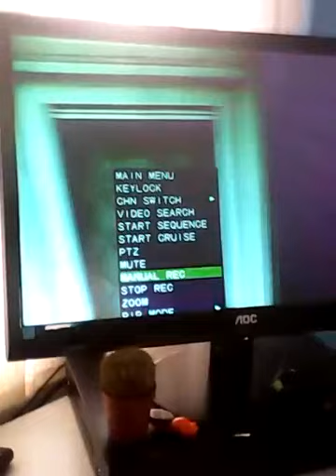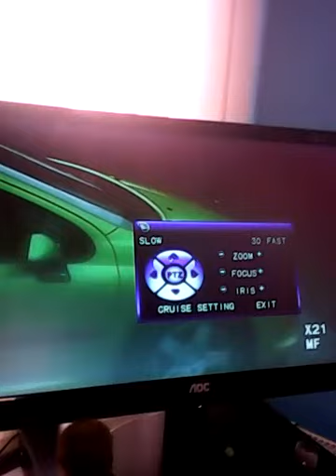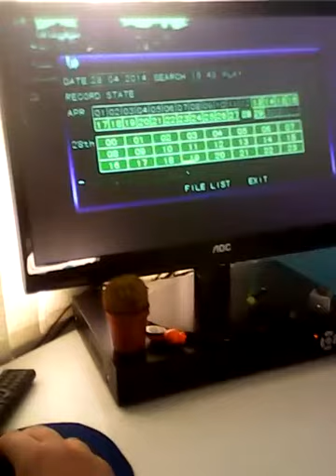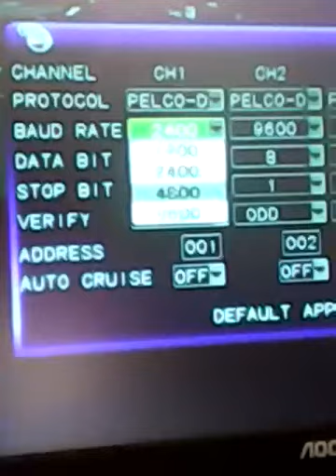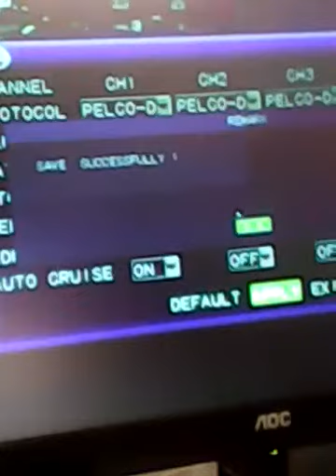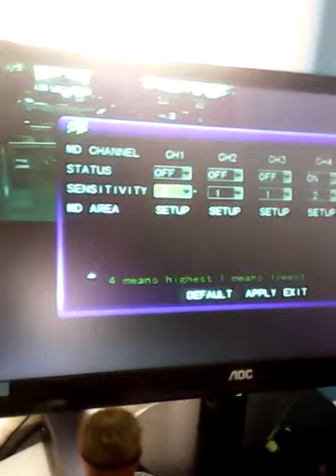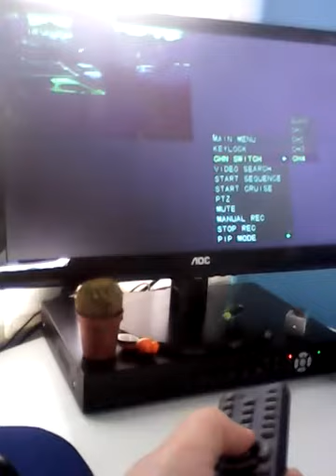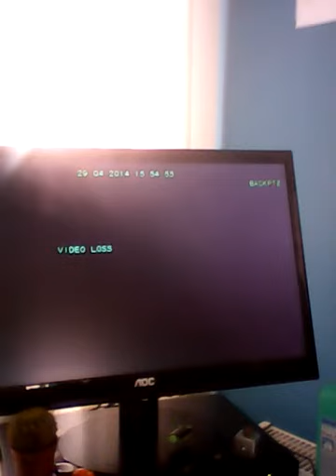Basic DVR PTZ Control Information